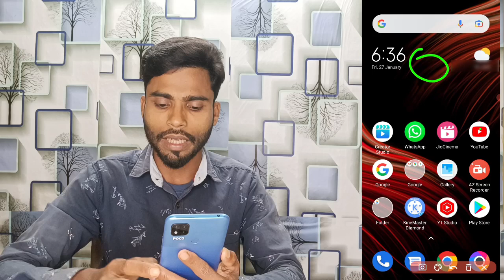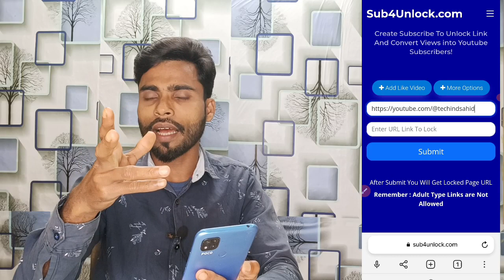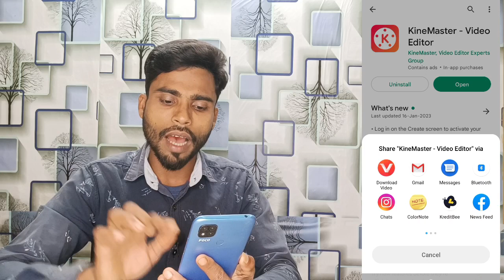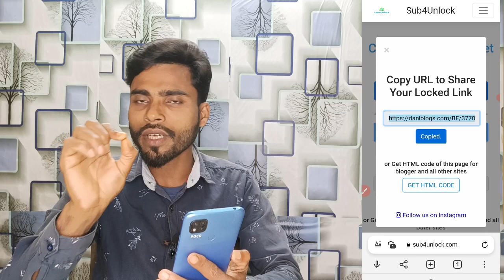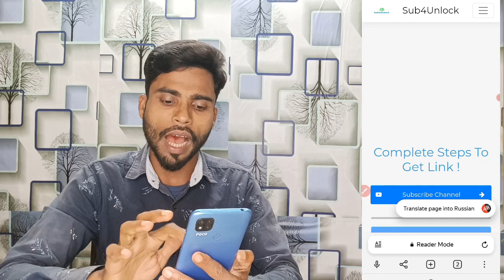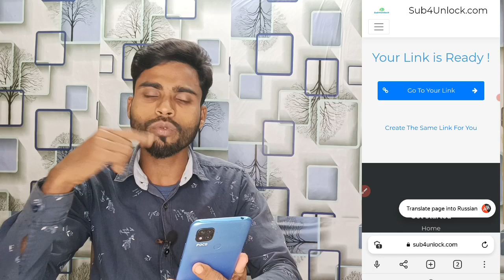Unlimited Subscribers Youtube App से बड़ाओ | how to increase subscribers on youtube fast free